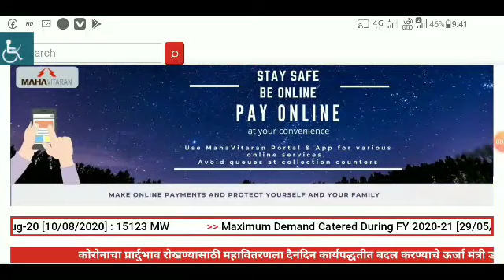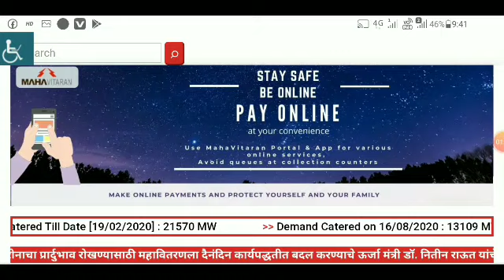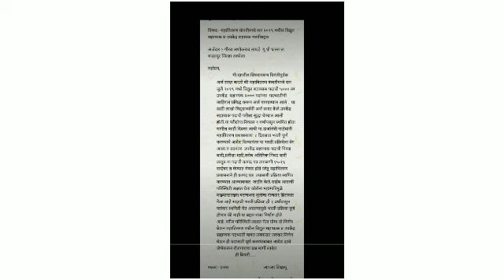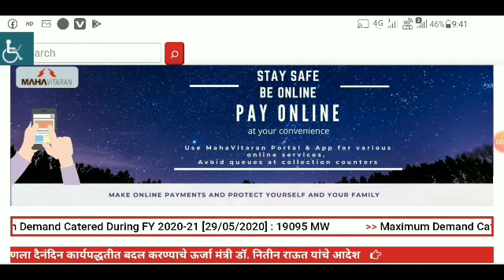MAHADISCOM Vidyut Sahayak Upkendra Sahayak DV Merit List Update Today MSEDCL RESULT UPDATE TODAY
Mahadiscom vidyut sahayak latest update

mahavitaran Vidyut sahayak update today

mahadiscom Upkendra sahayak latest update

mahavitaran upkendra sahayak latest update

Mahadiscom vidyut sahayak merit list update

mahavitaran Vidyut sahayak merit list update today

mahadiscom Upkendra sahayak document verification update

mahavitaran upkendra sahayak document verification today